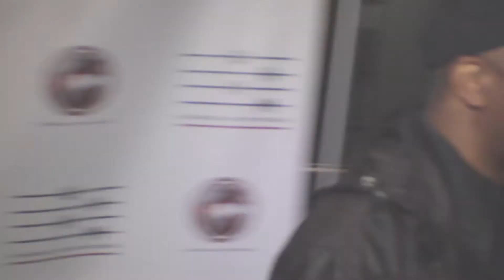UHHM Barclays Center Fundraiser March 26 2016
Universal Hip Hop Museum Fundraiser March 26, 2016. Barclays Center Billboard Lounge. Bronx, New York, USA